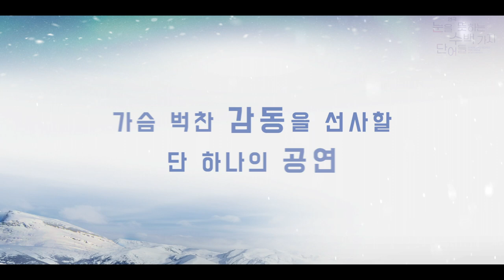[눈을 뜻하는 수백 가지 단어들] 연극 눈을 뜻하는 수백 가지 단어들 스팟영상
[연극 눈을 뜻하는 수백 가지 단어들]
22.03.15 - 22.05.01